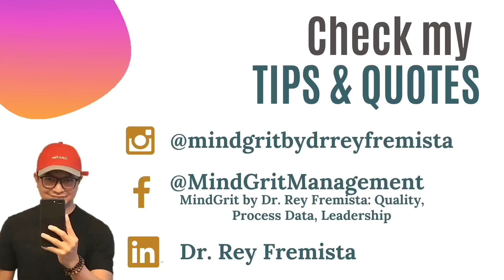Most Important Life Lessons from Steve Jobs | Episode 2: Steve Jobs //MindGrit//Dr. Rey B. Fremista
Top 10 Takeaways from Steve Jobs
1. Connect the dots
2. Find what you love
3. Your time is limited. Don't waste it living someone else's life.
4. Stay hungry. Stay foolish.
5. Take longer-term view on people.
6. Focus - Pareto Principle
7. People with passion can change the world for the better.
8. Stick to your core values.
9. Think different!
10. Life can be much broader.

A recipient of an international award from an International Quality Organization in 2017 and of the prestigious National Quality award in 2015, Dr. Rey B. Fremista led the Process Excellence & Transformation space of international companies, overseeing global teams such as Data Science & Analytics, Process Technology & Innovation, Global Reporting, Operational Excellence/Process Improvement, and ID Management. He is a Certified Lean Six Sigma Master Black Belt and in Breakthrough Learning and Strategies for Training. Dr. Rey was a Part-time Faculty member of the National University of the Philippines, where he taught Total Quality Management, Business Statistics, and Strategic Management. He is also a Fellow of the Royal Institution Singapore in Business Administration and in Research and an Honorary Core Member of the Professional Certification of Quality Council for Operations Management of the Singapore Institute of Multidisciplinary Professions (SIMP). He is currently the President of the Philippine Society for Quality, Inc. (PSQ). He was an Assessor of the Global Performance Excellence Award and of the Philippine Quality Challenge (PQC)/Philippine Quality Award (PQA). He appeared in local and international conferences either as a Resource Speaker, Keynote Speaker or as a Judge-Assessor. He was also a scholar of the Department of Science and Technology (DOST) and the Department of Information and Communication Technology (DICT). Academically, he was a Valedictorian during grade school and high school and Cum Laude when he graduated in college before he pursued his graduate studies.

FACEBOOK PAGES
MindGrit Management Consulting: Quality, Process, Data, Leadership

Happy Life Learning Quotes - Powered by MindGrit Management Consulting